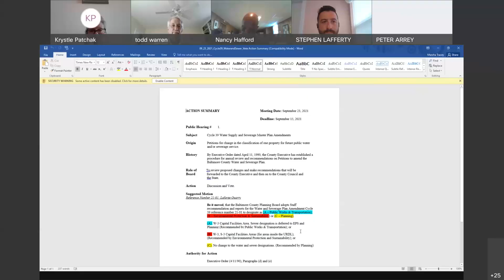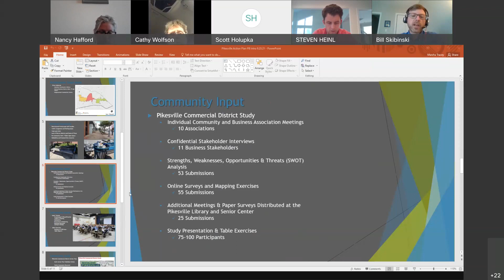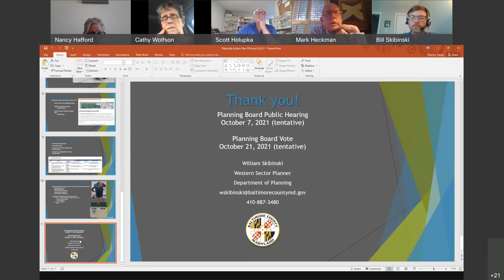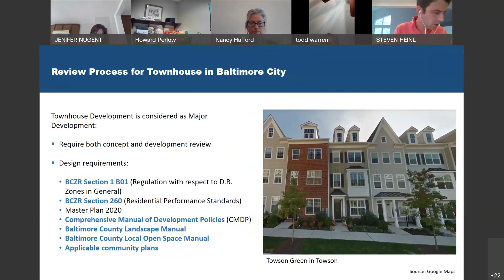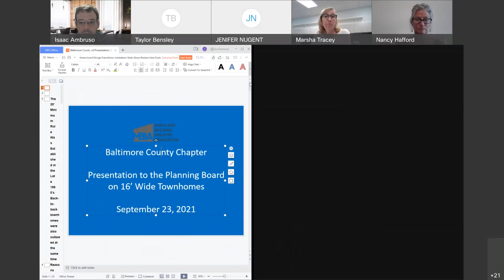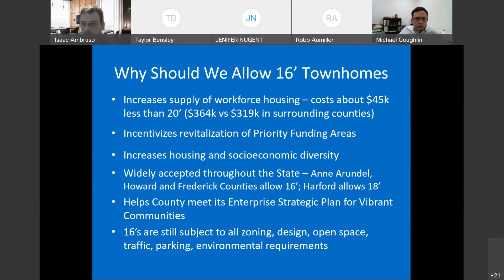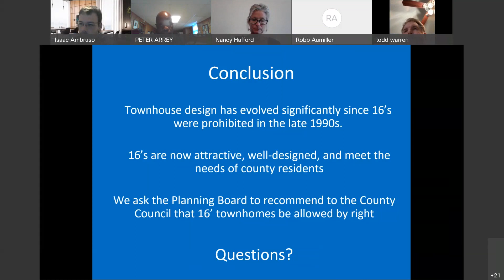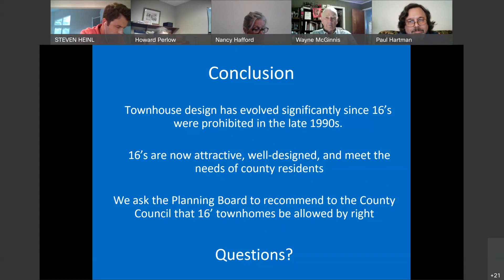Baltimore County Planning Board Meeting and Public Hearing, September 23, 2021.